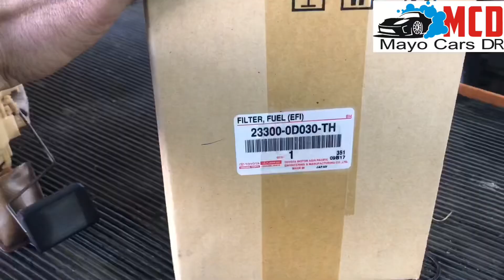How to✅Replace Fuel pump & filter of toyota camry2006-2010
How to Replace Electric Fuel Filter And Pump Toyota Camry2006#ChangeFuelPumpAndFilter#GasolinFilterReplacement#MayoCarsDR